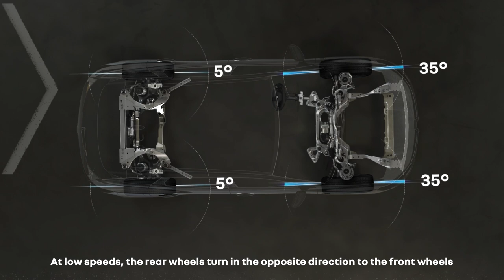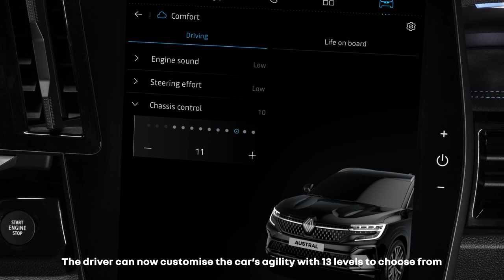The All-new Renault Austral premieres the 3rd generation of 4CONTROL Advanced | Renault Group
The All-new Renault Austral premieres the 3rd generation of Renault’s 4-wheel drive system: the 4CONTROL Advanced. Unlike any other system for its segment, it boasts unrivalled comfort, exceptional agility, and unparalleled performance.